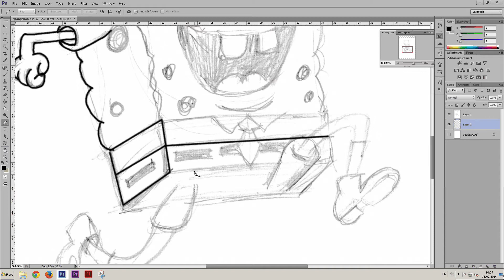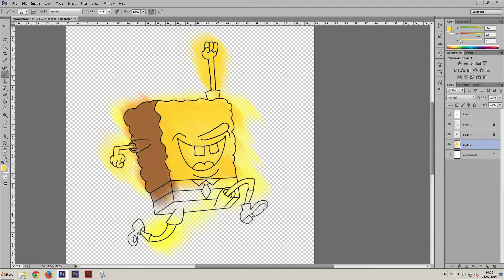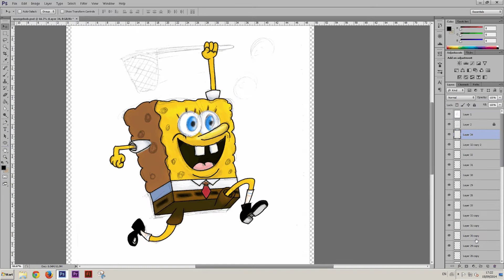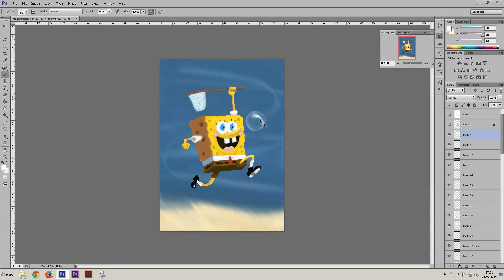spongebob Squerepants -speed painting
Are you ready kids?
Aye, aye, captain!
I can't hear you!
Aye, aye, captain!
Ooooooooooh
 The lovable Spongebob speed drawing.
hand sketch and colored in Photoshop.